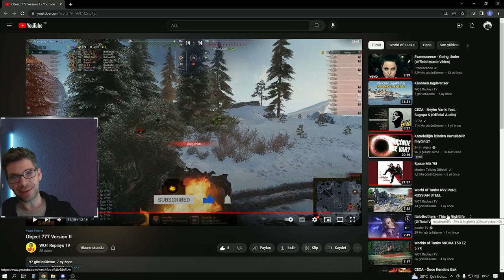world of tanks - izleyici replayı - süpriz sonlu obj777v2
Bu kez yayınlarımıza bolca katılan kendi " kanalında da bolca eğlenceli videolar Paylaşan Fırat'ın vidosundayız, iyi eğlenceler diliyor ve sözüobj 777v2 ve onun etkileyici akrobatik hareketlerine bırakıyorum efenim :)

SÜPRÜZ SONLULU :d